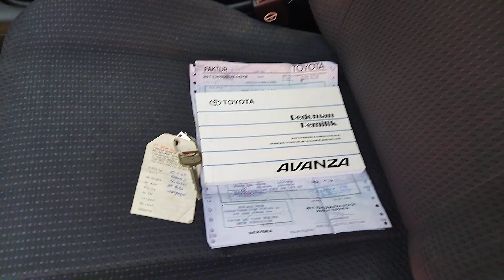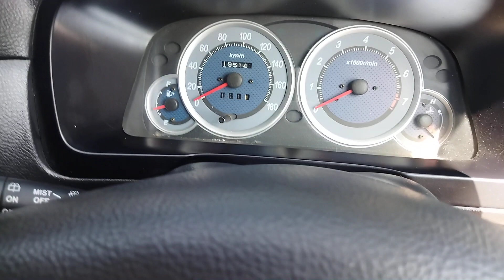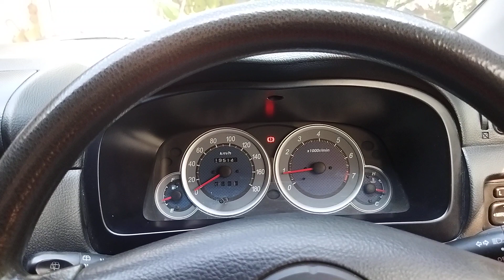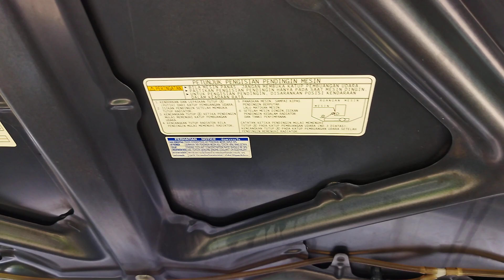Toyota Avanza Tipe G (DIJUAL) | Tahun 2005 | Tangan Pertama Dari Baru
Bismillah masuk lagi stok dagangan terbah yaitu :

Toyota Avanza Tipe G
Tahun 2005
Warna Sampane
Manual Transmisi
Interior Original Bersih Wangi
Kaki Kaki Kencang
Siap Pakai
Mesin Kering Masih Ngembun
Kelistrikan Normal
Satu Tangan Dari Baru
Ac Dingin
Audio oke
Kunci Dobel 3
Dokumen Lengkap (BPKB, STNK, Faktur, Buku Petunjuk)

💵 Harga   : 88,5 jt (Masih bisa nego)
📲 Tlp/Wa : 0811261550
🏡 Lokasi  : Purwokerto, Jawa Tengah